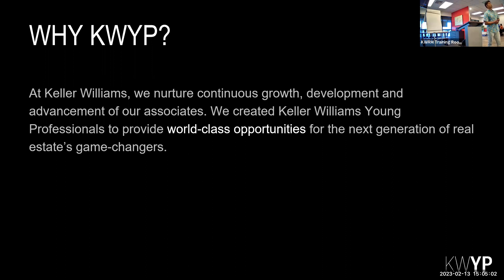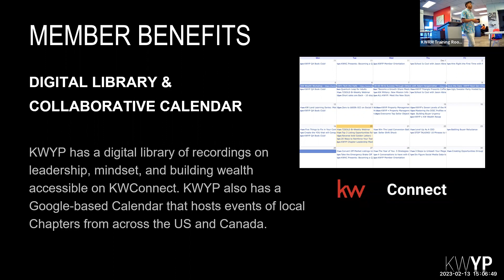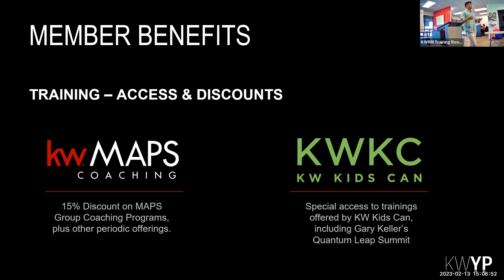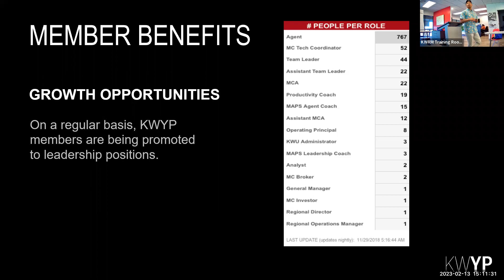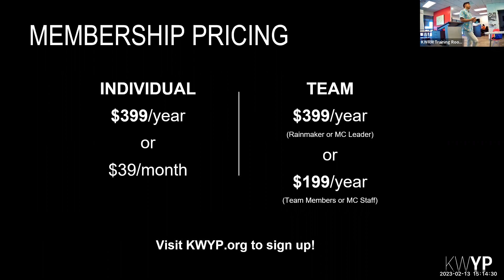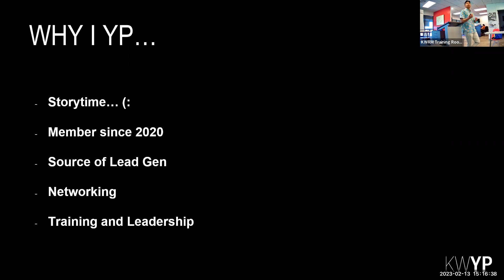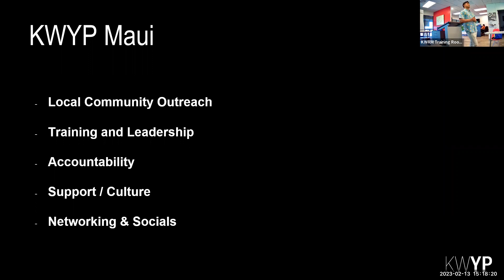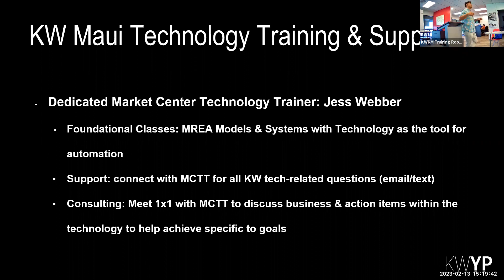KWYP Maui with Chaston Marcos